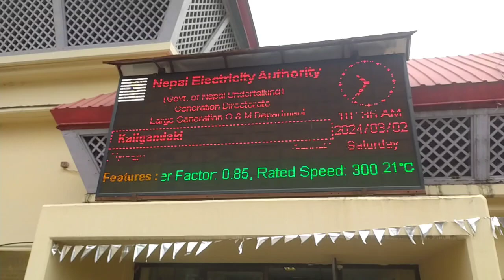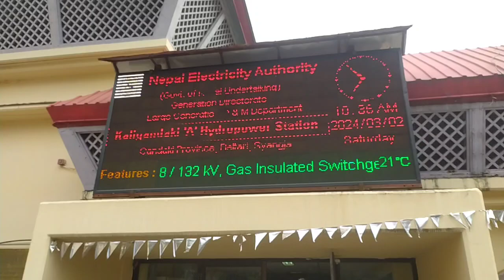full briefing of Kaligandaki hydro pawer NEA staff!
@nepali gaughar
kaligandaki hydropower
electricity of Nepal